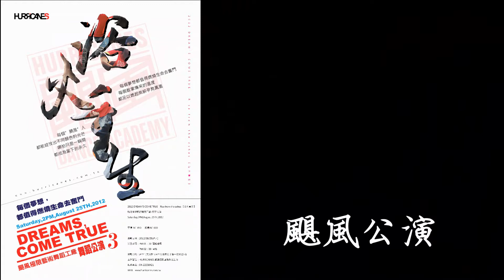HURRICANES | 2012 夢想，來真的 "阿龍專攻班"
HURRICANES 颶風極限藝術舞蹈工廠
台中市北屯區文心路四段219號
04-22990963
台中街舞

Cinematography/Post production : Bill-Sofa
每個夢想都值得燃燒生命去奮鬥
每個鼓掌傳來的溫度
都足以燃起柴薪孕育鳳凰

2012 DREAM'S COME TRUE - Rise from the ashes (浴火重生)
颶風極限藝術舞蹈工廠-築夢公演
Saturday,2PM,August 25TH,2012

票價:
預售：NT 450 現場：NT 600